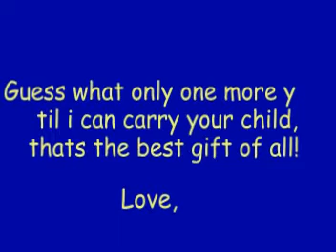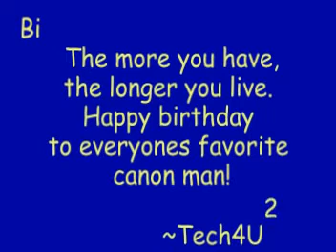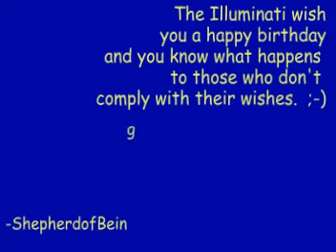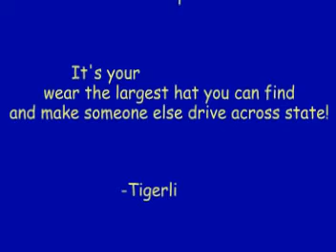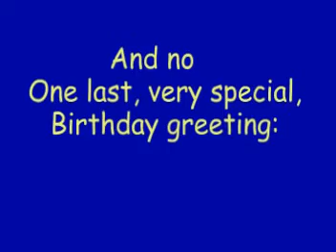Happy Birthday Laddy!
A video birthday greeting to Ladron!

By Ben Folds (Feat. William Shatner)